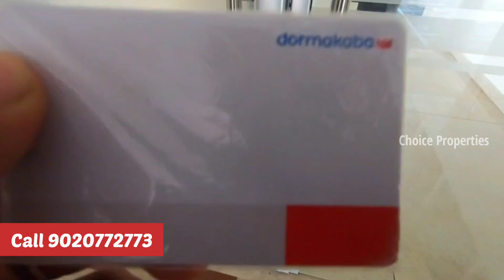വീട് പോലെ ഒരു അപ്പാർട്ട്‌മെൻ്റ് | Budget Apartment in Kalamassery CUSAT Near Seaport Airport Road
2 BEDROOM & 3 BEDROOM APARTMENTS
1100 SQFT & 1300 Sqft
49 LAKHS & 59 LAKHS

Non Flood affected Area

450 Meter from Seaport Airport Road
6.5 km From Infoaprk
4 km from Lulu Mall

3 cent house
3 cent house plan
3 cent house plan malayalam
1500 sq ft house plans malayalam
1500 sq ft house plans kerala
3 cent house kerala
3d printed house
home tour malayalam
house
interior magazine
house for sale in kochi
4bhk
3bhk
5bhk
2bhk
house in 3 cents in kerala
vanitha veedu
3 centil veedu
4 cent house
4 cent house plan
4 cent house plan malayalam
4 centil veedu